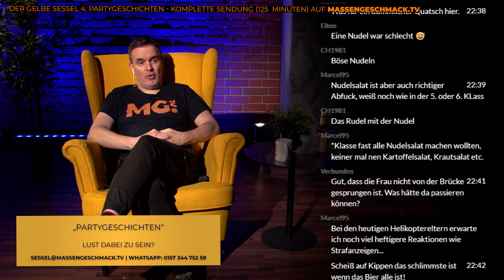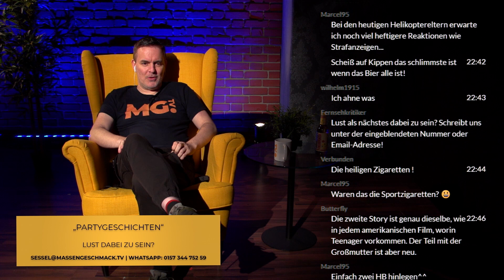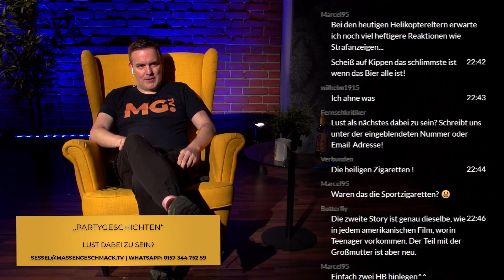Oh weh: Diese ZIGARETTEN hätten nicht geraucht werden dürfen | Der gelbe Sessel #4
"Der gelbe Sessel" - wieder LIVE am 16. Dezember um 22 Uhr auf YouTube, Twitch sowie mit Chatfunktion und werbefrei - dort gibt es auch die komplette Folge 4 (126 Min) zu sehen

Das Thema in Folge 4 war "Partygeschichten" - und Anrufer Marco erzählt von Zigaretten auf einer Party, die eigentlich nicht hätten geraucht werden durften.